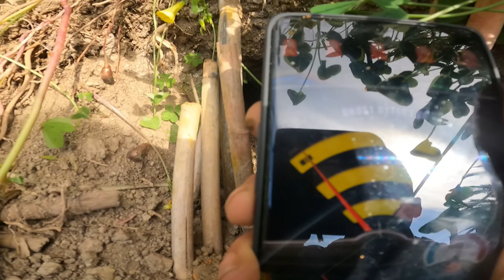DUENDE REAL CAPTADO!!!YPASO Esto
duende real captado esta vez a sido un contacto mas exacto como buen investigador deciros que daros las gracias a todos y todas por el apoyo,tewngo un video viral para subir el duende cojiendo un caramelo de mi mano